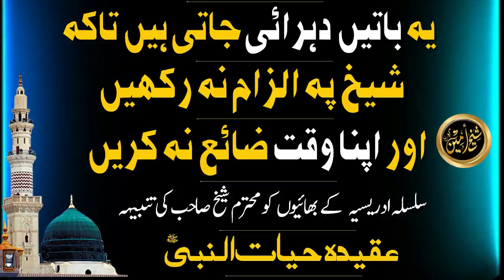YEH BATAIN DOHRAE JATI HAIN TAKAI SHEIKH PAI ILZAM NA RAKHAIN AUR APNA WAQT ZAIA NA KARAIN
المحترم السیدی الشیخ الحافظ امین بن عبدالرحمٰن اپنی زندگی کا بڑا حصہ مدینہ شریف میں گزارنے کے بعد پاکستان تشریف لائے اور آج بھی ۳۸۱ بلاک اے، شاہ رکن عالم کالونی ملتان میں موجود ہیں اور اب یہ سلسلہ ﷲ تعالیٰ کی رضا اورآقا جی صَلی ﷲ علیہ وَسلم کے وسیلےسے محترم شیخ صاحب کے نام سے تا قیامت چلتا رہے گا۔ اِنشاءﷲ ۔

انبیائے کرام زندہ ہیں
(۱)’’ عَنْ أَبِی الدَّرْدَائِ قَالَ قَالَ رَسُولُ اللَّہِ صَلَّی اللہُ عَلَیْہِ وَسَلَّمَ إِنَّ اللَّہَ حَرَّمَ عَلَی الْأَرْضِ أَنْ تَأْکُلَ أَجْسَادَ الْأَنْبِیَائِ فَنَبِیُّ اللَّہِ حَیٌّ یُرْزَقُ‘‘۔ (1)
حضرت ابودرداء رَضِیَ اللہُ تَعَالٰی عَنْہُ نے کہا کہ رسولِ کریم علیہ الصلاۃ والتسلیم نے فرمایا کہ خدائے تعالیٰ نے زمین پر انبیائے کرام علیہم السلام کے جسموں کو کھانا حرام فرمادیا ہے لہذا اللہ کے نبی زندہ ہیں۔ رزق دیئے جاتے ہیں۔ (رواہ ابن ماجہ، مشکوۃ ص۱۲۱)